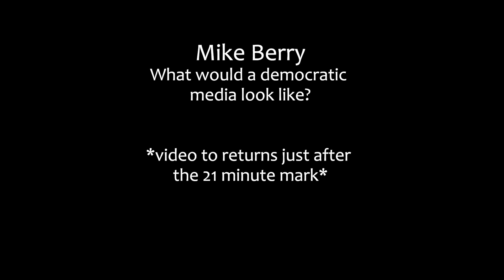Mike Berry | What would a Democratic Media look like? | Green Gathering | 5 August 2023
This session will start by exploring the structure of Britain's highly concentrated media system and the implications that this has for free expression and democracy. We then explore what could be done to make the media more open and democratic.

Mike Berry is a lecturer at Cardiff University where he researches the impact of media on public understanding of various social, economic and political issues.

Recorded live at the 2023 Green Gathering, Chepstow, UK